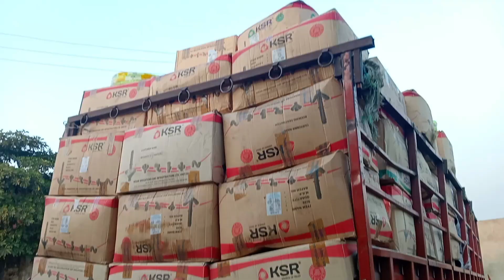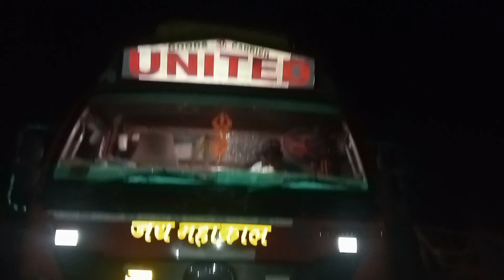💫गाड़ी 🚚 लोडिंग कर लिए | all day with the truck driver daily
r rajesh truck video truck vlog r rajesh new truck shahrukh bhai ka truck electric vehicle indian trucking vlog sonalika sikander | hindiversion if these things were not filmed second hand truck inchhattisgarh second hand truck showroom inindia sethi express truck

ndiavlogs#ajvlogs04
@Aj Vlogs 04 @R Rajesh Vlogs@Vijay Riya
vlogs
@Mohit Rawat vlog
ndiavlogs#ajvlogs04
4ulaa4aaalina tteandinr diuarlifa tslas.
vlogs
@Mohit Rawat vlog#travelling
uckdriverlifeindianTruckDriver#All Daywith
Drivertruck#travelling
uckdriverlifeindianTruckDriver#All Daywith
Drivertruck#TruckDriverVlogs,
Food# TruckDriverLife, Food EatinginTruck
EatingTruckDriver
TruckPriyer
TruckDriver
e
ttoncurry#driver#rrajeshvlogs
Food# TruckDriverLife, Food EatinglnTruck
EatingTruckDriver
TruckDriver#IndianTruckDriverLife,
e
ttoncurry#driver#rrajeshvlogs
truckdrivingvlogsr rajesh vlogs
rajesh vlogs mutton
r rajesh vlogs assamn
rrajesh vlogs chicken
r rajesh vlogs odisha
r rajesh vlogs incomer rajesh vlogs new truck
r rajesh vlogs qna
r rajesh vlogs house
truck driver vlogs
truck driver vlogs in Indiatruck driver vlogs
girl
truck drivina vloas
rajesn viogs qna
truck driver vlogs
girl
truck driving vlogs
only.Copyright
such as criticism, comment, newsreporting, teaching
permitted
by copyright statute that might otherwise
beinfringing. Non-profit, educational or
personal use tipsthe balance in favor of fairuse.